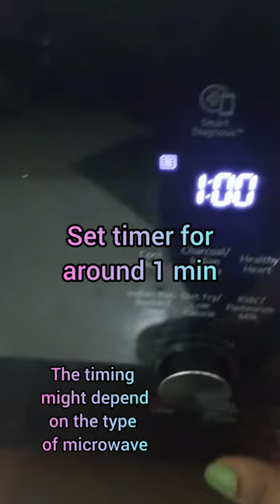How to Fry Papad in a Microwave / Low Oil Papad Fry